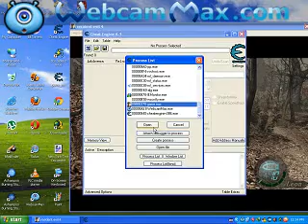هاک کردنی resident evil 4 ba pc.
cheat engine به‌ به‌ر نامه‌ی